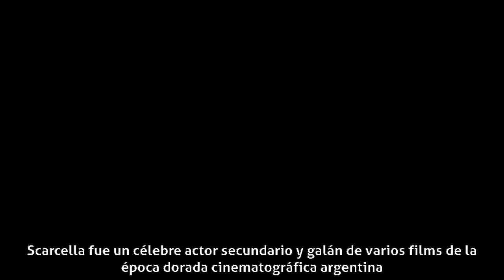Julio Scarcella - Carrera